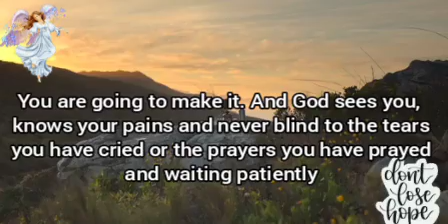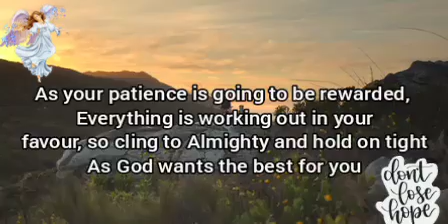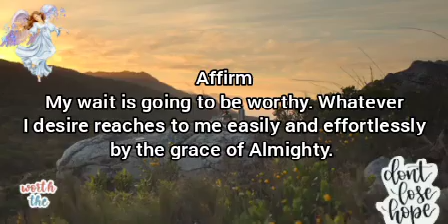🦋Your waiting is very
It is a happiest day of love.